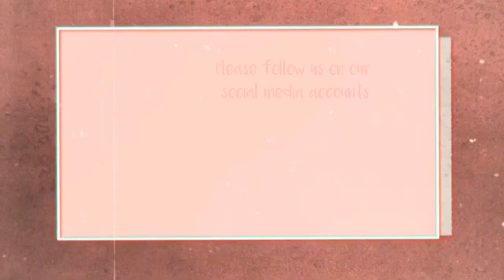JAPCHE RECIPE | STIR-FRY GLASS NOODLES + NANAY BDAY CELEB | LabRecipe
Join Team Lablab Family